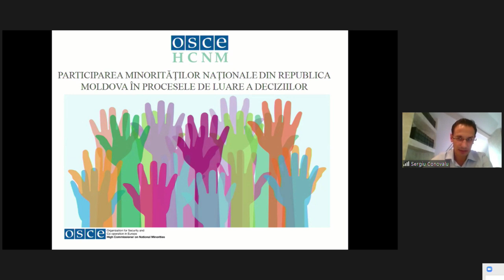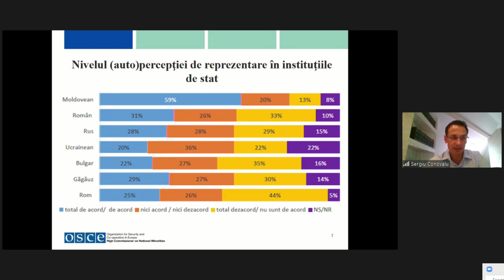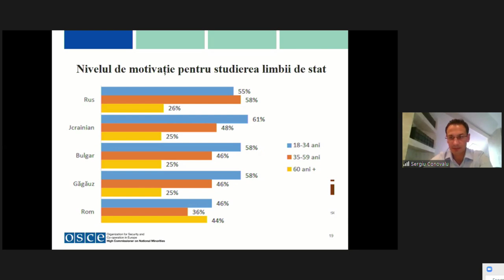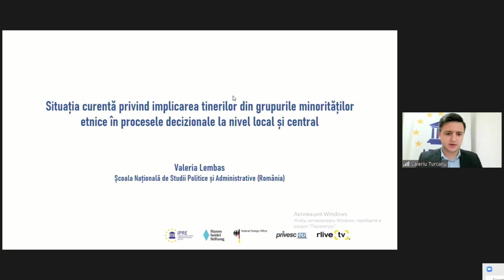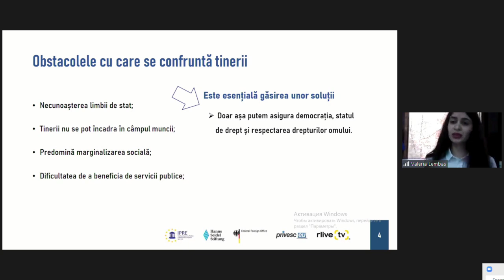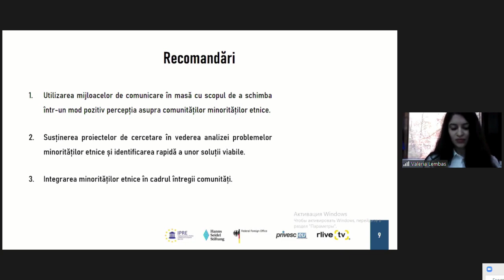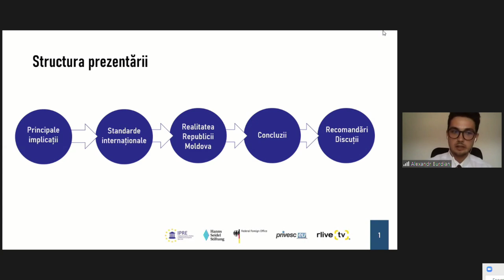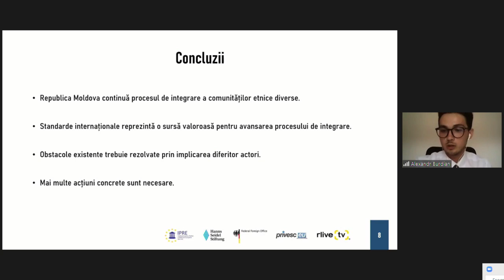Implicarea tinerilor din grupurile minorităților etnice în procesele decizionale: un nou început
Workshop organizat de Institutul pentru Politici și Reforme Europene în cadrul inițiativei BeTheChange, cu tema „Implicarea tinerilor din grupurile minorităților etnice în procesele decizionale: un nou început”